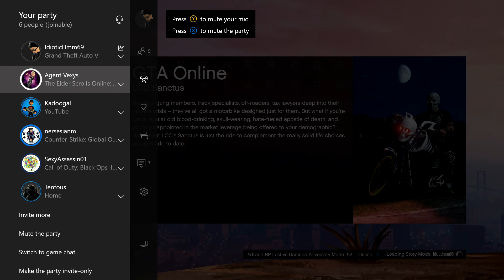GTA 5 Online Funny Racing Moments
Thumbnails is thanks to Devastating chow.